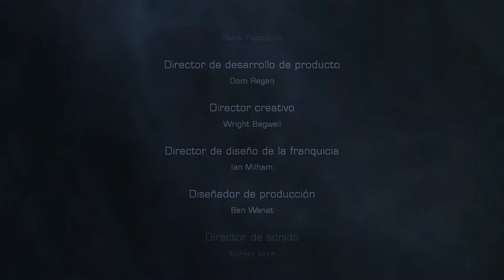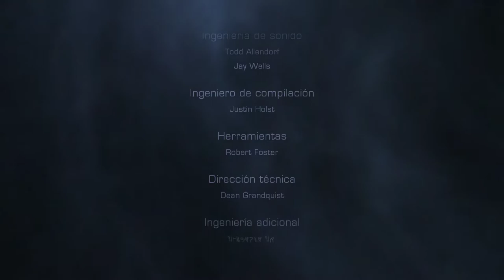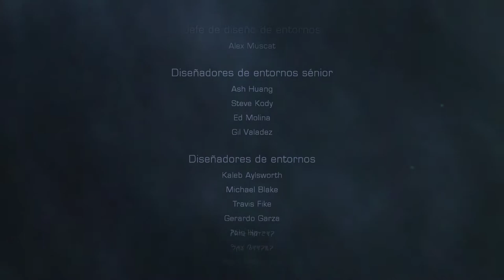Dead Space 2 - cap.7 - Final - Algo en el ojo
Pica.